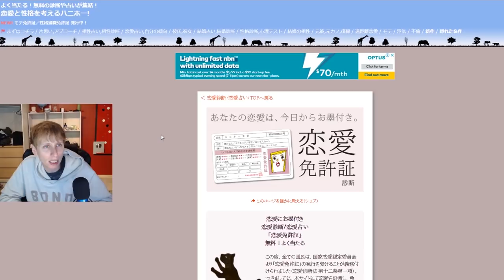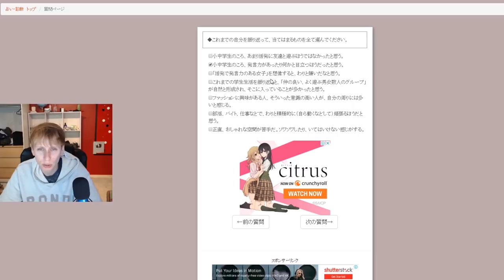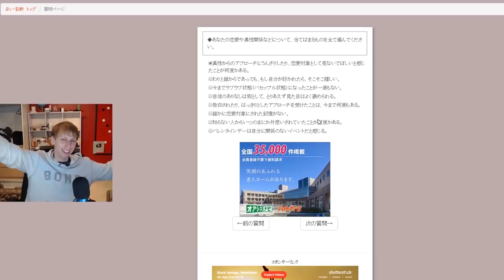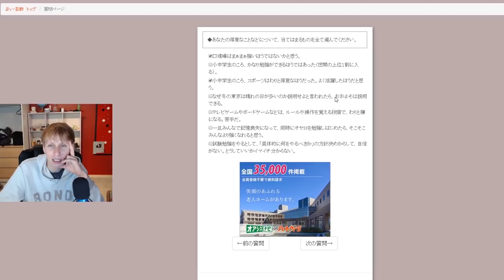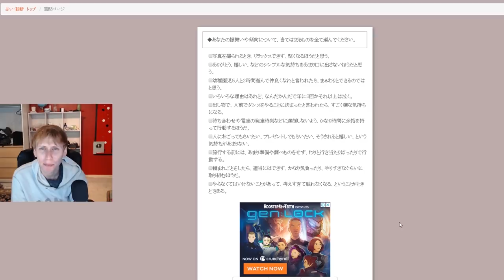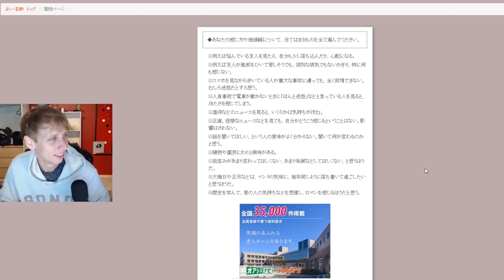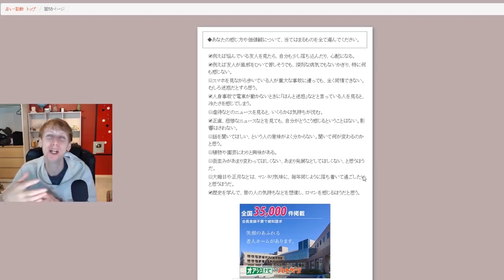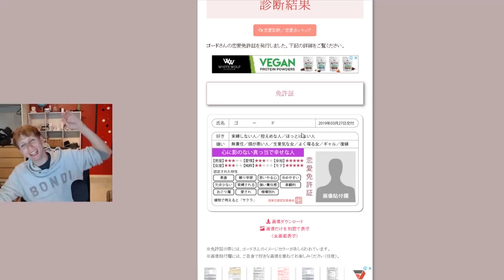恋愛免許証をとってみた！ゴードの正体とは！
自分がわかってきたかも